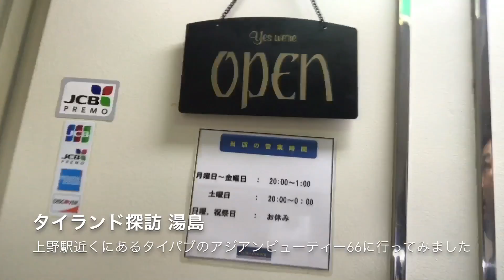【湯島タイパブ】バンコク夜のタニヤのような上野駅近くのタイパブに行ってみました‹アジアンビューティー66›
バンコクのタニヤのような上野駅近くにあるタイパブのアジアンビューティー66に行ってみました